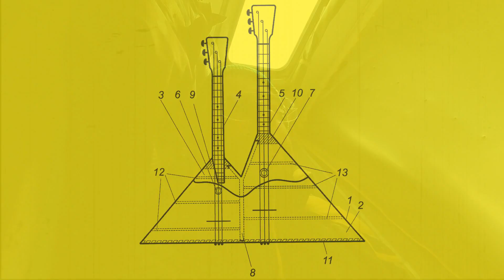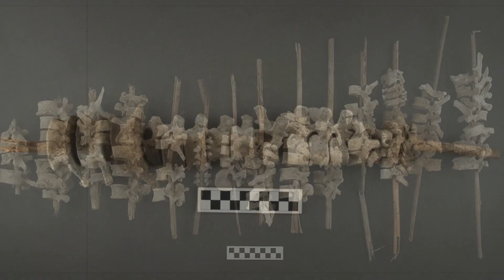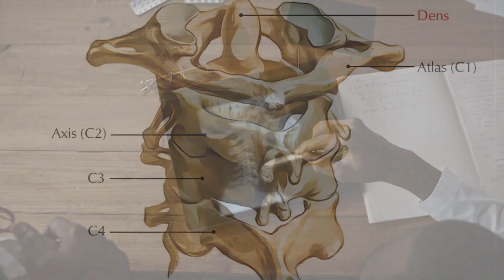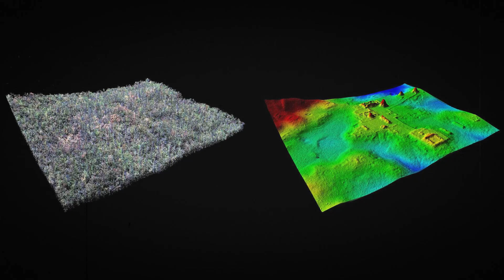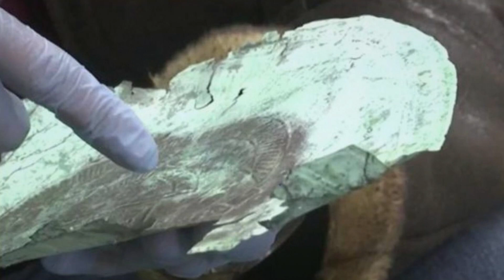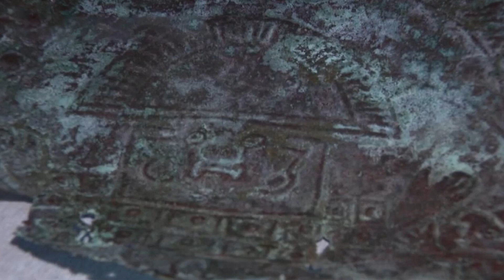Нашли древнюю маску из необъяснимого вещества, которая поразила ученых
В этом видео вы увидите уникальную древнюю маску из редчайшего материала. Этот материал есть только в космосе и наши предки 12 000 лет назад уже могли его обрабатывать и создавать свои артефакты. Я вам покажу и расскажу про тысячелетнюю капсулу времени из Китая, вы узнаете о древней статуе дракона с головой тигра и кое что еще.
00:00 ► Вступление
01:50 ► 500-летние кости на палках
03:34 ► Статуя дракона с головой тигра
04:45 ► Загадочная женщина старше Этци на 300 лет
07:01 ► Фрагменты золотного шитья в Арктике
07:54 ► Остатки «царских» одежд в Израиле
09:04 ► Тайна луристанских бронзовых фигурок
11:49 ► Тысячелетняя капсула времени
14:14 ► "Лук и Ракеты Рамы"
16:05 ► Древняя маска из странного вещества
Уникальную маску обнаружили археологи на территории Южной Америки, а 500 лет назад наши предки нанизывали человеческие позвонки своих родственников на палки, в Китае откопали статую дракона с головой тигра, а легендарный Рама обладал луком и стрелами с ракетами. Что еще скрывает древний мир вы узнаете в это видео!
А мы продолжим изучать находки археологов! Привет, друг. Ты на канале КирТоп.